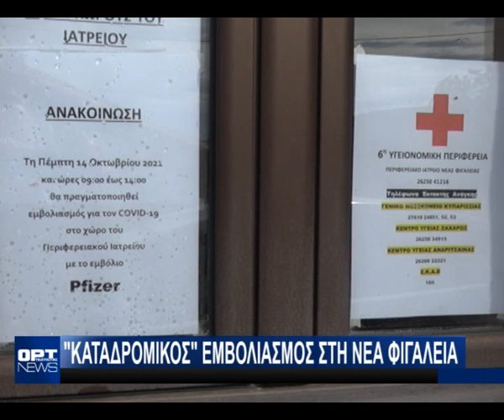Με επιτυχία ο "καταδρομικός" εμβολιασμός για τον COVID στην Νέα Φιγαλεία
Με επιτυχία στέφθηκε η πρωτοβουλία του Δήμου Ζαχάρως, όπου σε συνεργασία με την 6η Υ.ΠΕ. και το Κέντρο Υγείας Ζαχάρως, προχώρησαν σε εμβολιασμό πληθυσμού στην Νέα Φιγαλεία. ΟΙ κάτοικοι της περιοχής αγκάλιασαν τη δράση εναντίον του COVID και εμβολιάστηκαν με το εμβόλιο της PFIZER.